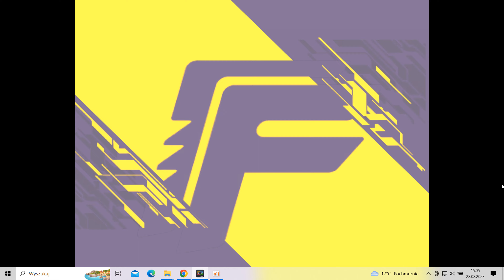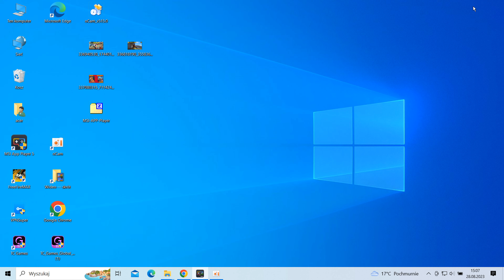Polska Garena Free Fire 11Kills Battle Royale gameplay.